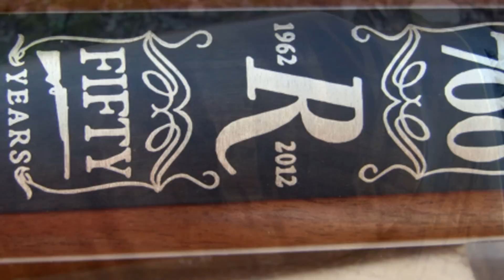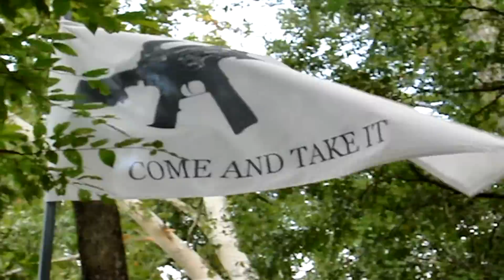Remington 50th Anniversary Model 700 Bolt-Action Rifle - Gunblast.com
Jeff Quinn ) tests the Remington 50th Anniversary Model 700 Bolt-Action Rifle in 7mm Remington Magnum.